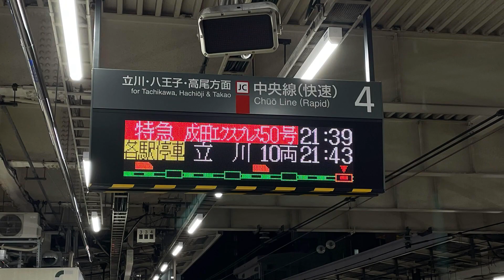Adularia-N'EX-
お疲れ。中央線N'EX。